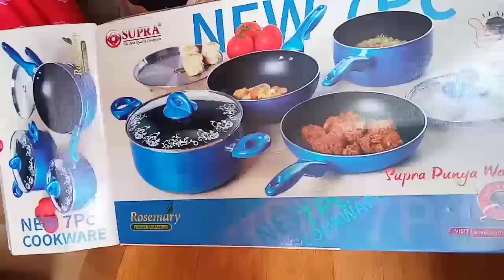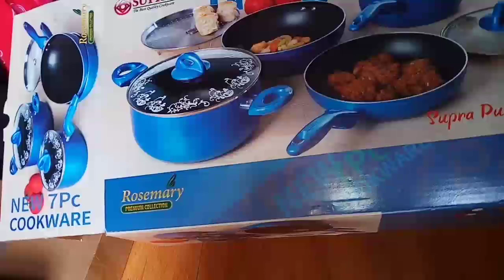KEGIATAN IBU RUMAH TANGGA | MASAK LAUK PAUK | BIKIN PUDING LUMUT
Assalamualaikum guys..
Untuk pendatang baru salam kenal yah🤗